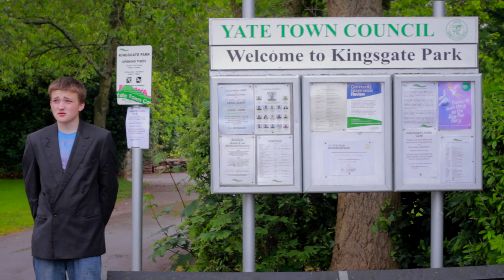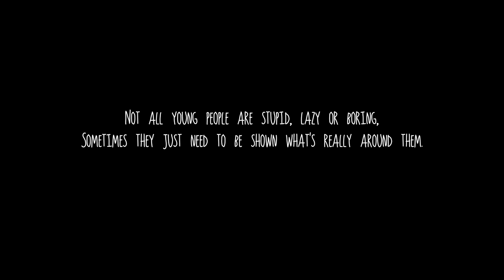Yate Is Great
Keen to convince others their age that their home town of Yate is great, a group of young people are highlighting some of the things it has to offer.

Led by 16-year-old Andy Parsons, the team from South Gloucestershire want their peers to make the most of facilities like those at their local youth club.

They hope that by encouraging young people off the streets, they can also improve the way teenagers are perceived by older generations.